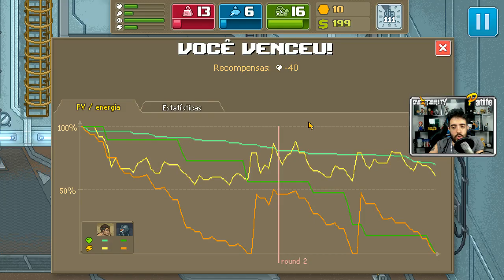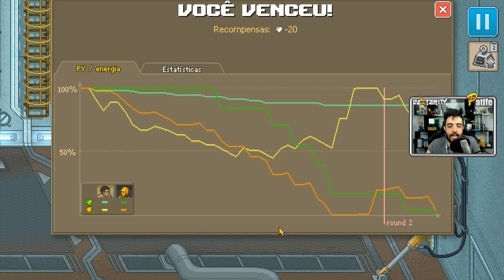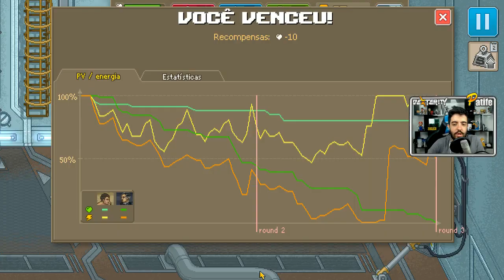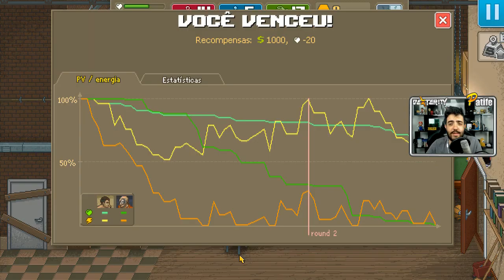PUNCH CLUB - O FINAL DO PUNHO NEGRO! Dlc Dark Fist Ending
Nesse episódio de PUNCH CLUB, O PUNHO NEGRO vamos finalizar mais essa série insana do jogo PUNCH CLUB! Espero que gostem :)

Curta a melhor página do FACE de GTA V:
Valeeu!